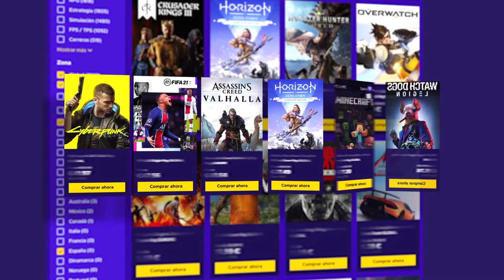KALI 1 VS 9 | Shadow Legacy | Caramelo Rainbow Six Siege Gameplay Español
KALI 1 VS 9 en este Gameplay de Rainbow Six Siege español en Shadow Legacy.

▬▬▬▬▬▬▬▬▬ INFORMACIÓN SETUP ▬▬▬▬▬▬▬▬▬
● CPU: Intel Core i9-9900K 3.6Ghz
● MB: Asus Prime Z390-A
● Ratón: SteelSeries Rival 300
● Cᴀsᴄᴏs: Sades A6
● Micrófono: Blue Yeti
● Fuente Alimentación: 800W Mars Gaming
● Teclado: Newskill Seiryu